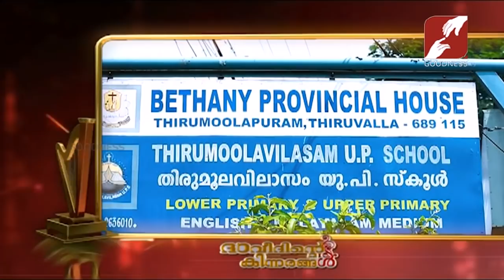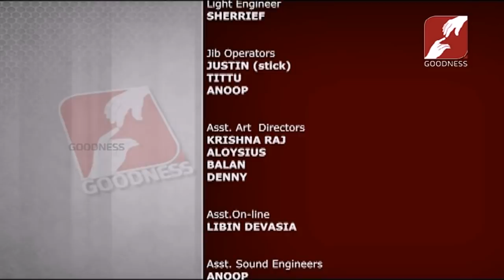Davidinte Kinnarangal Mega Reality show Epi 62 ►BETHANY SISTERS-THIRUVALLA PROVINCE, THIRUMOOLAPURAM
Davidinte Kinnarangal Mega Reality show Epi 62
► BETHANY SISTERS - THIRUVALLA PROVINCE, THIRUMOOLAPURAM &
► ST JOHN'S CATHEDRAL CHURCH - THIRUVALLA